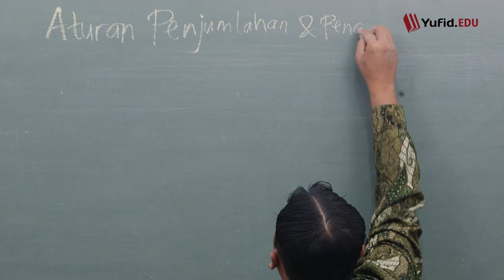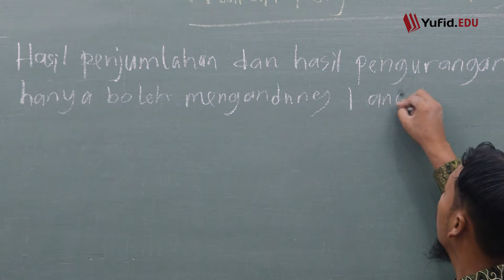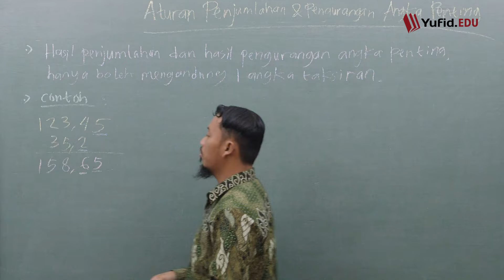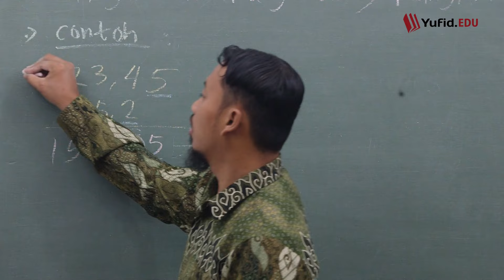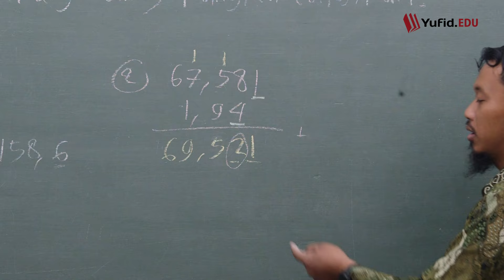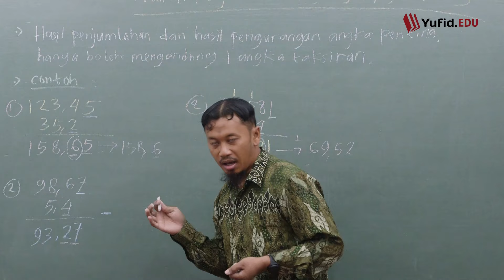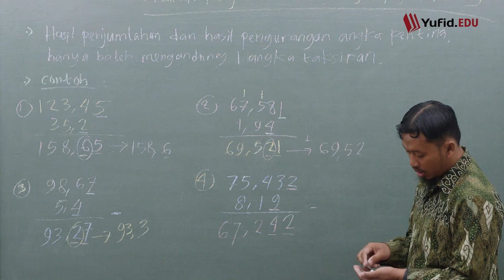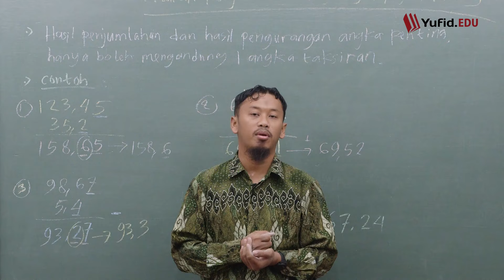Aturan Penjumlahan dan Pengurangan Angka Penting - Belajar Fisika Kelas 10 Eps 8 - Kak Hasan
Saatnya menguji pengetahuan Anda tentang materi angka penting fisika kelas 10 setelah mempelajari beberapa aturan angka penting dan aturan pembulatan angka penting pada video yang telah lewat.

Kak Hasan memberikan beberapa soal pembulatan angka penting, mulai dari pembulatan ke satuan terdekat, pembulatan ke puluhan terdekat, hingga pembulatan ke ribuan terdekat. Ada juga soal pembulatan angka desimal.

Pada episode kali ini kita akan mempelajari materi baru yaitu aturan penjumlahan dan pengurangan angka penting.

Simak videonya dan jawab beberapa contoh soal yang diberikan oleh Kak Hasan dalam video ini.

Nantikan video selanjutnya yang masih akan membahas tentang angka penting atau angka signifikan. Semoga bermanfaat.